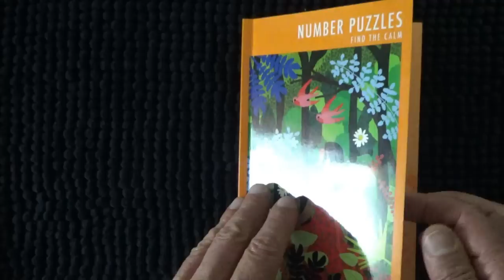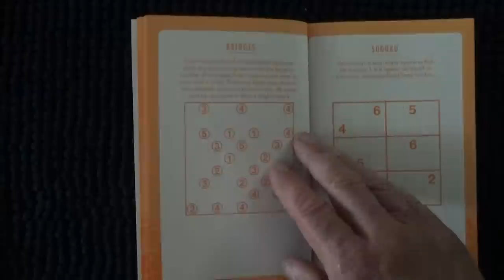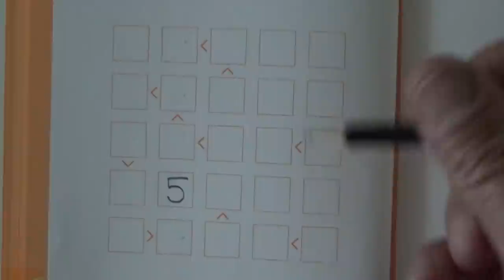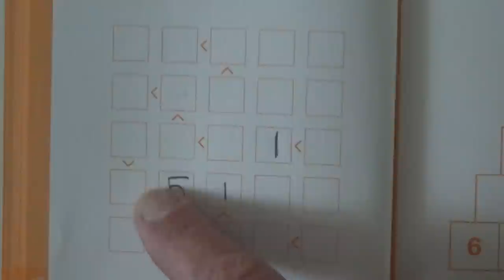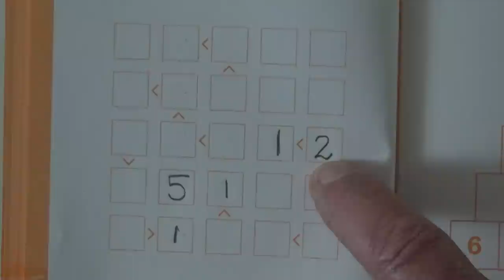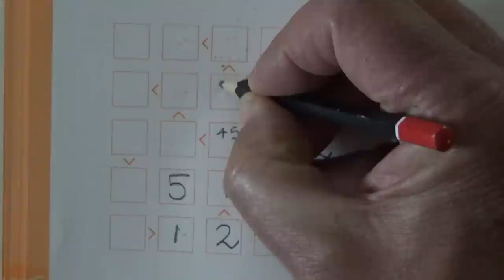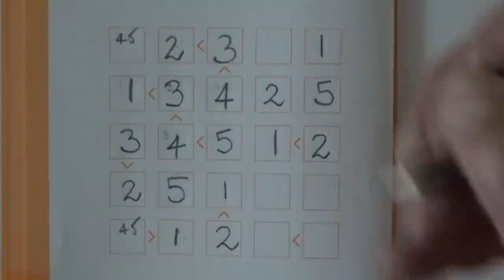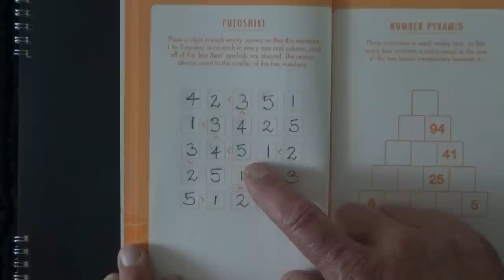Whispering While Doing a Futoshiki Number Puzzle -Logical Placement Puzzle- ASMR - Australian Accent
This is my twenty-fourth whispering only video. In this video I'm solving a futoshiki , a regular 5 by 5 Futoshiki puzzle. Futoshiki puzzles are similar to sudokus and I've only been solving futoshikis for the last few months. The futoshiki puzzles that I usually solve are on an app and have a few numbers already included to help solve the puzzle. I find these are a great way to relax prior to going to sleep, so hopefully you will find this video relaxing too! This is an asmr video, so the purpose is for relaxation.